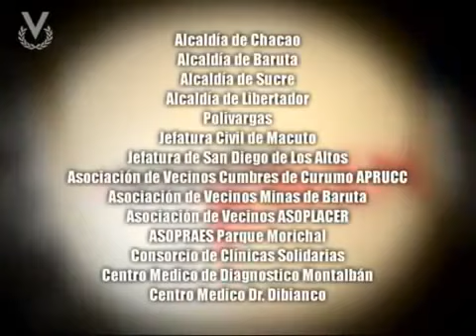La Viuda Joven - Capítulo 12